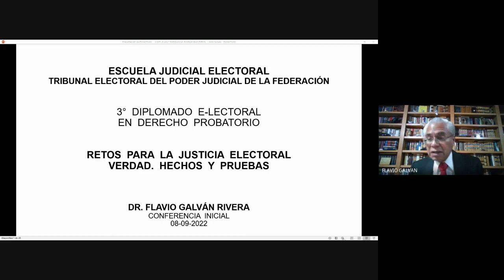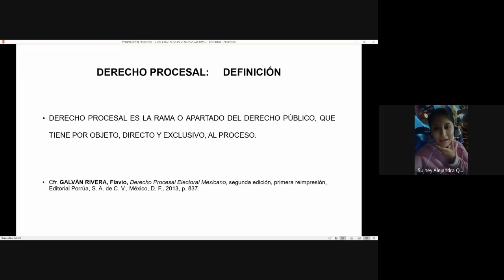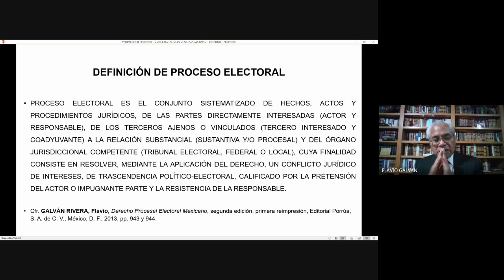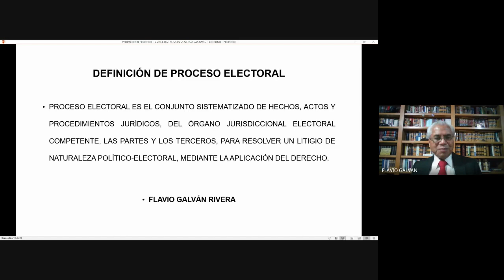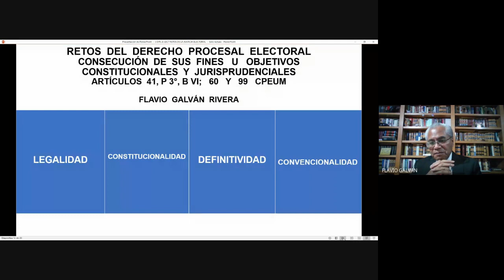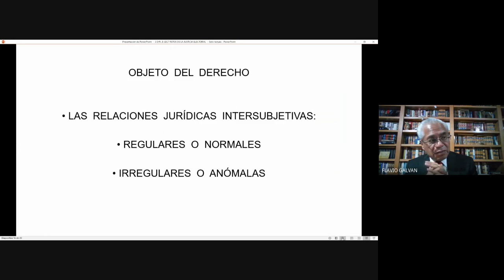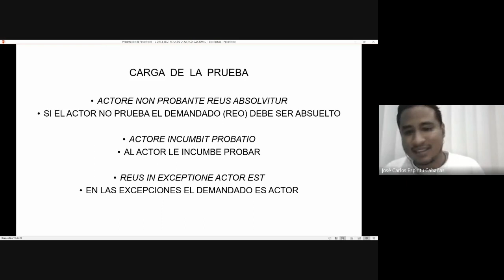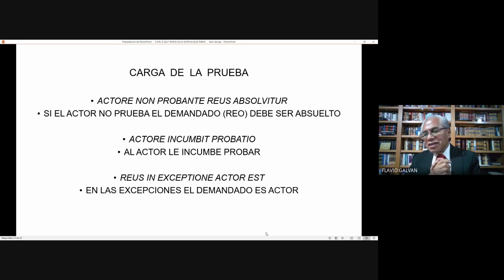Diplomado en Derecho Probatorio 2022 09 08